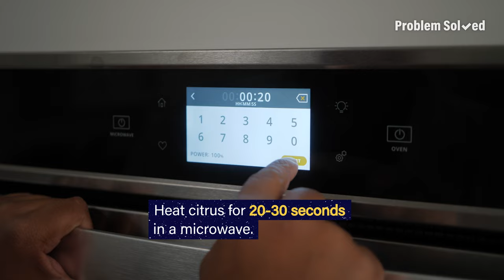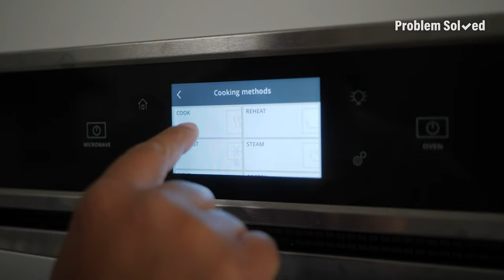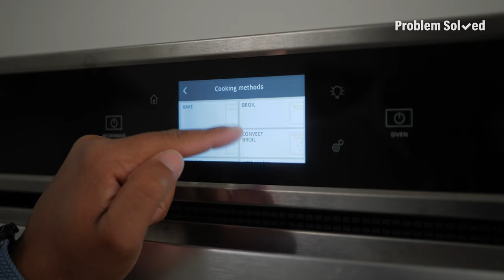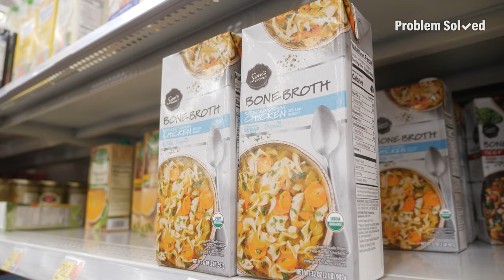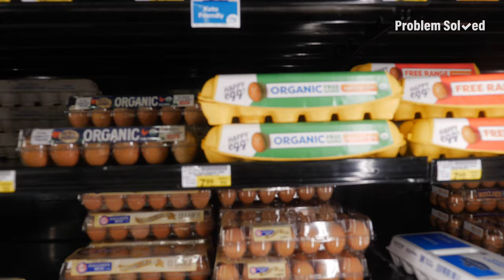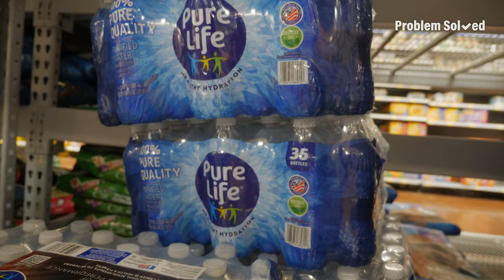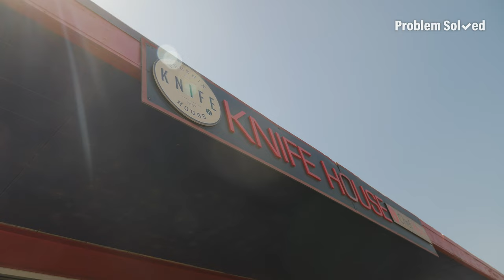Bizarre Food Hacks That Actually Work | Problem Solved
You've got problems, we've got solutions. PROBLEM SOLVED shares the surprisingly simple solutions to life's common problems. These aren't just hacks. They're helpful techniques you can use every day. Check back every week for more clever, simple and inspiring solutions.